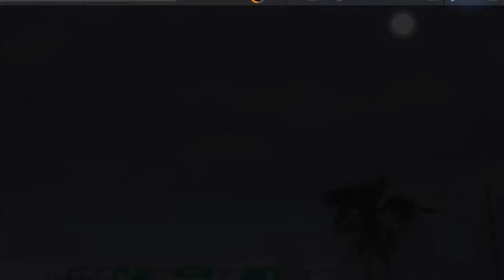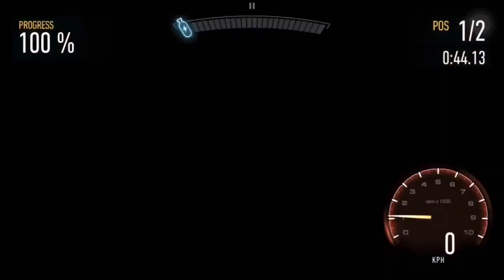NEED FOR SPEED NO LIMITS - Gameplay BUGATTI La Voiture Noire Event Day 5 Complete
Need For Speed: No Limits by Electronic Arts

About: Death Gaming is a YouTube Channel, where you will find gaming videos, New Video is Posted Everyday :)